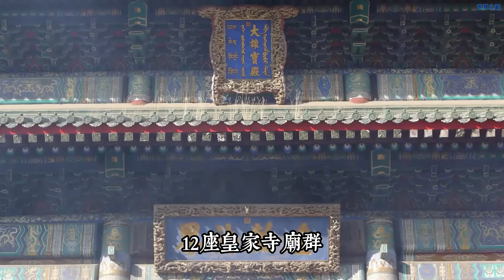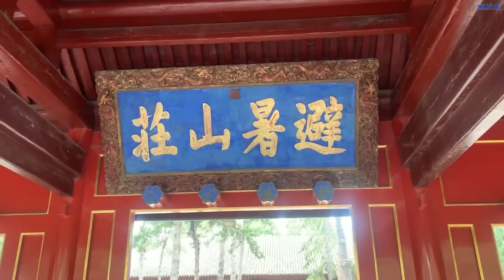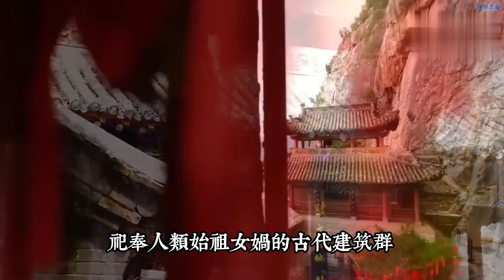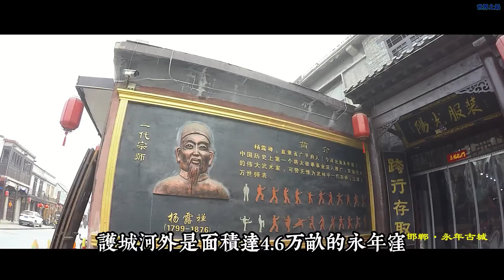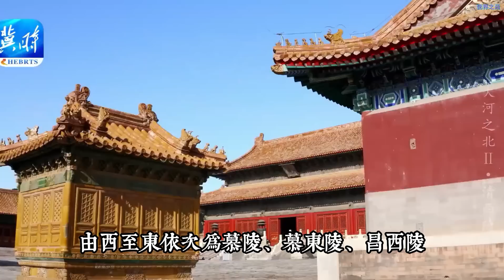中國AAAAA級景區【河北篇】！你知道中國的5A級景區有哪些嗎？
讀萬卷書不如行萬里路。
旅遊，
可以讓我們見識到各地的美麗景色和各地的風土人情，
增長見識、開闊眼界。
秀美的風景總能讓我們忘卻煩心事，精神放鬆。
您好，歡迎來到世界之最，
今天爲你帶來了，
中國5A級景區 - 河北篇！

0:00 前言
0:27 1：承德避暑山莊及周圍寺廟景區 Chengde Mountain Resort
1:42 2：安新白洋澱景區 Baiyang Lake
2:55 3：野三坡風景名勝區 Yesanpo Scenic Area
4:04 4：金山嶺長城景區 Jinshanling Great Wall Scenic Spot
5:16 5：清東陵景區 Eastern Royal Tombs of the Qing Dynasty
7:08 6：媧皇宮景區 Nvwa’s Palace
8:11 7：廣府古城景區 Guangfu Ancient Town
9:10 8：白石山風景區 Baishi Mountain Scenic Area
10:29 9：山海關景區 Shanhaiguan Scenic Spot
11:41 10：清西陵景區 Western Royal Tombs of the Qing Dynasty
12:59 11：西柏坡景區 Xibaipo Scenic Spot